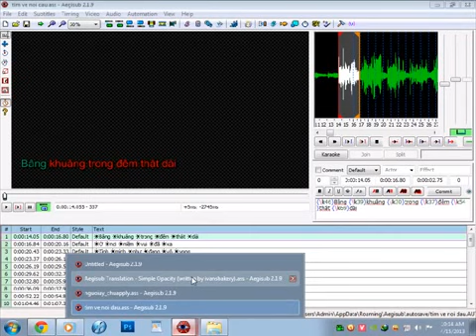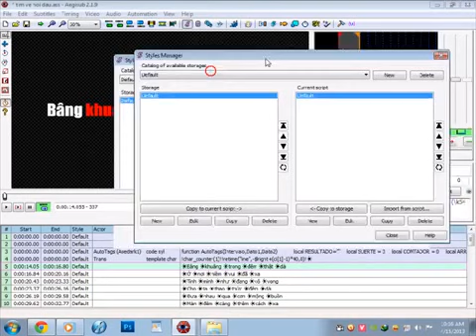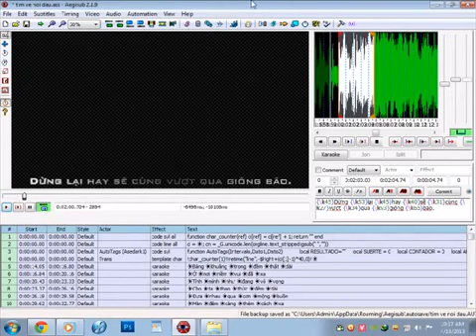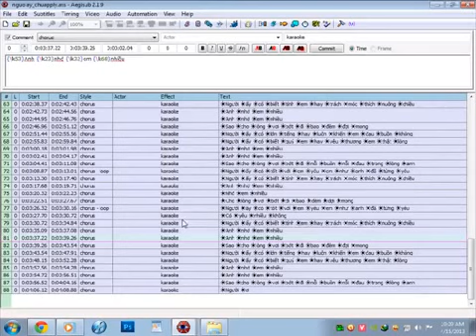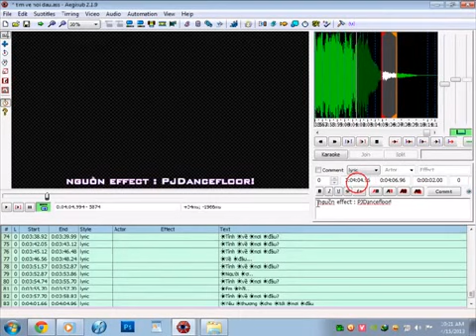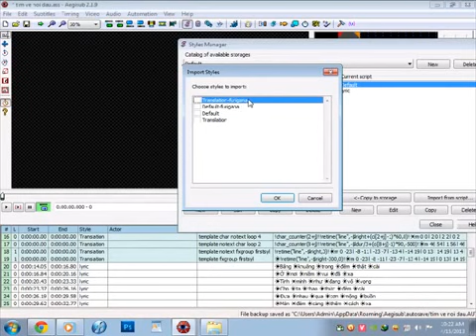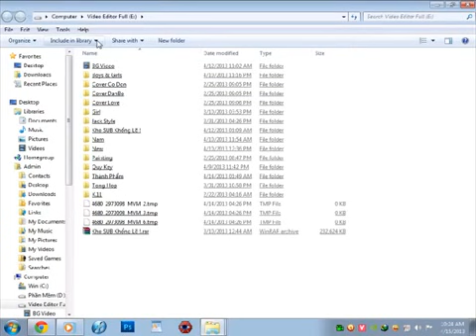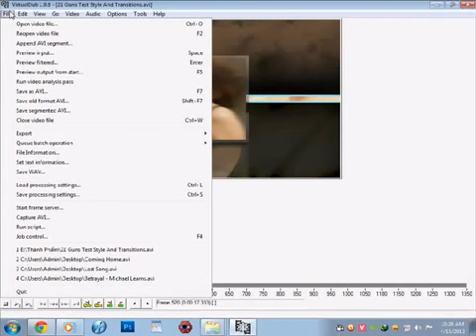Bài 6 Hướng Dẫn Apply Karaoke u0026 Trans Effect trong Aegisub Từ Dễ Đến Khó by Jack Luxun